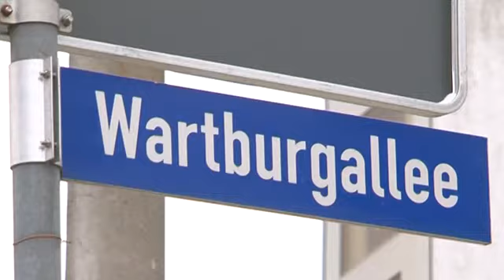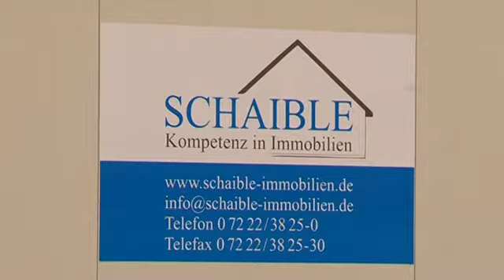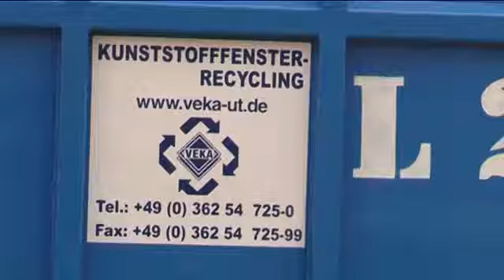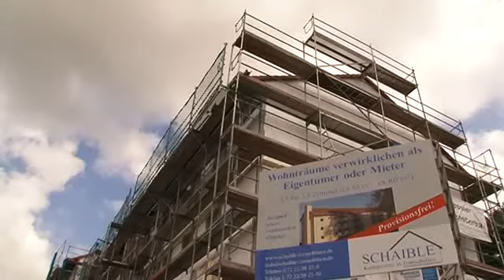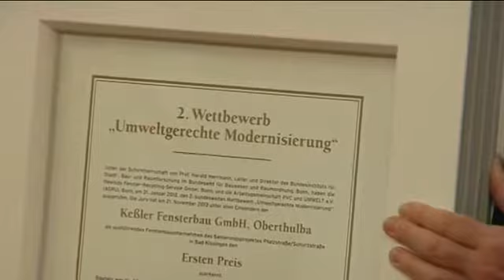VinylTV: 2. Wettbewerb "Umweltgerechte Modernisierung"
Zur Umsetzung der Energie- und Klimaziele propagiert der Koalitionsvertrag aktuell einen "Nationalen Aktionsplan Energieeffizienz". Vor diesem Hintergrund besitzt auch die energetische Gebäudesanierung als eines der größten Energieeinsparpotenziale besondere Bedeutung. Der Wettbewerb "Umweltgerechte Modernisierung" unter der Schirmherrschaft von Prof. Harald Herrmann, Leiter und Direktor des Bundesinstituts für Stadt,- Bau- und Raumforschung (BBSR), Bonn, im Januar 2012 ausgelobt, hatte die Aufgabe, beispielhafte Sanierungen von Wohnimmobilien und öffentlichen Gebäuden zu ermitteln und auszuzeichnen.

Platz 1 für Bad Kissinger Fensterbaubetrieb
Im großen Sitzungsaal des Bad Kissinger Rathauses fand nun im Beisein von Oberbürgermeister Kay Blankenburg und Schirmherr Prof. Herrmann die Preisverleihung statt. Platz 1 ging an die Keßler Fensterbau GmbH aus Oberthulba nahe Bad Kissingen. Platz 2 belegte die Geho-Fenster und Bauelemente GmbH aus Nossen bei Dresden. Initiatoren des Wettbewerbs waren die Rewindo Fenster-Recycling-Service GmbH und die Arbeitsge-meinschaft PVC und Umwelt e. V. (AGPU), beide Bonn. „Dieser Preis passt gut zu Bad Kissingen, denn Begriffe wie Wohlergehen und Gesundheit sowie Umwelt und Nachhaltigkeit werden in unserer Kurstadt besonders großgeschrieben", betonte Blankenburg. Genau dies seien auch die Anliegen des Wettbewerbs, den man deshalb seitens der Stadt Bad Kissingen voll unterstützt habe.

750 alte Kunststofffenster recycelt
Bei dem Gewinnerobjekt handelt es sich um die energetische Sanierung von vier längere Zeit unbewohnten Mehrfamilienhäusern mit 84 Wohneinheiten der einstigen US Housing Area in der Pfalzstraße und Schurzstraße in Bad Kissingen. Bauherr und Investor war die Schaible Immobiliengruppe aus Rastatt. Eines der renovierten Häuser erreichte den besonderen Status eines „Energieeffizienzhaus 100". Neben einer umfassenden Modernisierung aller energetisch wesentlichen Komponenten wie Fassaden, Dächer, Keller und Heizanlagen wurden auch 750 alte PVC-Fenster gegen neue Energie sparende Kunststofffenster ausgetauscht. Die ausgedienten Bauelemente wurden in Containern gesammelt und in die Recyclinganlage der Veka Umwelttechnik GmbH nach Hörselberg-Hainich, nahe Eisenach, transportiert. Dort wurden sie werkstofflich recycelt und anschließend von den Kunststofffenster-Profilherstellern als Recyclingprofile wiederverwertet.